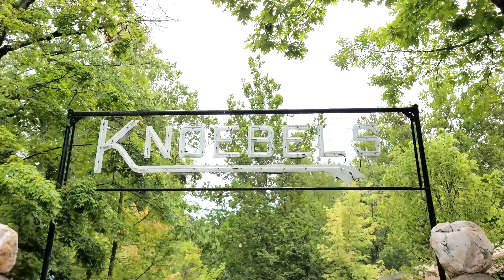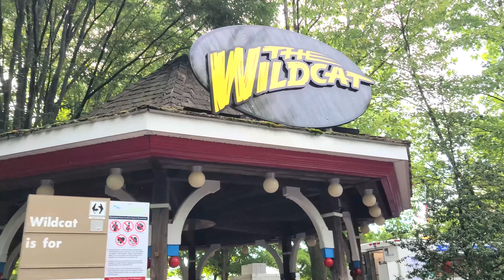Wildcat at Hersheypark! Off-Ride Views! Summer 2022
Hey Everyone! Today is the final day to get your last minute rides in for Wildcat! Enjoy some off-ride views in honor of it's final day in operation. What will happen next to Wildcat? Hope you enjoy the video!